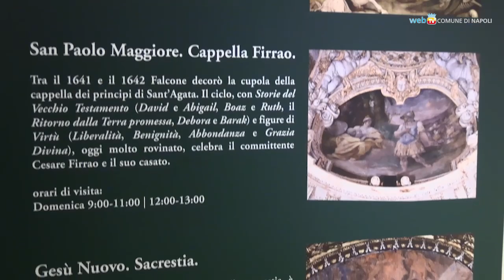Aniello Falcone, il “Velázquez di Napoli”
E' la prima mostra dedicata ad uno dei più grandi pittori napoletani di inizio Seicento: il museo diocesano parte dal restauro del Riposo dalla fuga in Egitto (che ha riportato alla luce la versione originale) per mettere in evidenza l'originale unione tra naturalismo, classicismo e innovazione.